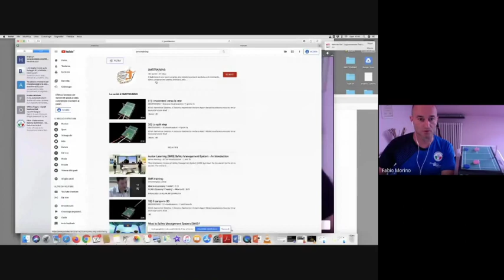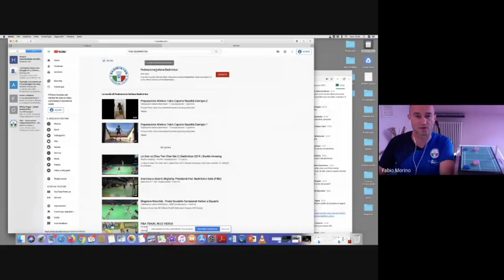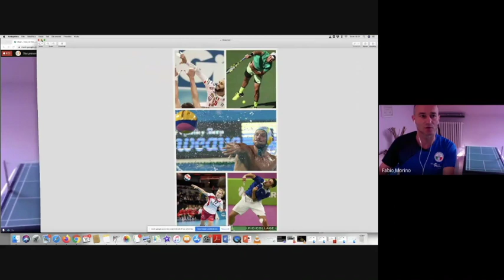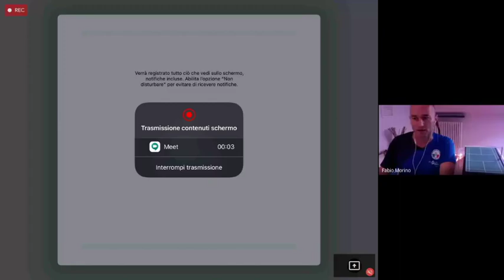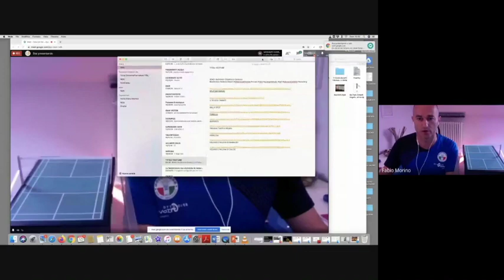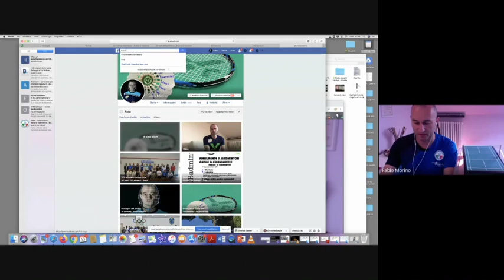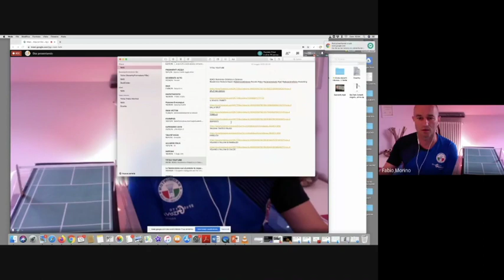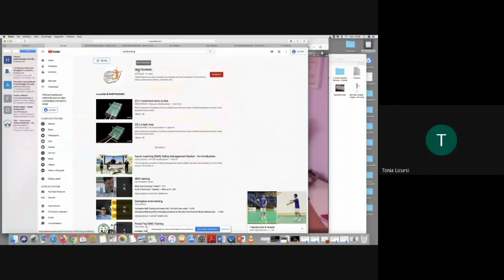Webinar 10 maggio - Promoter